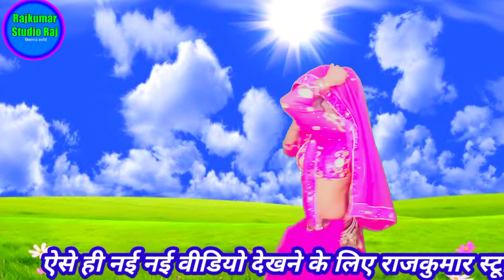Dj rimix- कृष्ण भजन डांस के साथ स्वर सुपर बृजेश शास्त्री कन्नौज